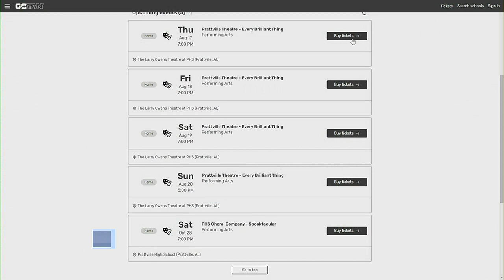'Every Brilliant Thing' presented by PHS Theatre Department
The Prattville High School Theatre Department is presenting 'Every Brilliant Thing' starring Caleb Quick who is here to tell us more about the show